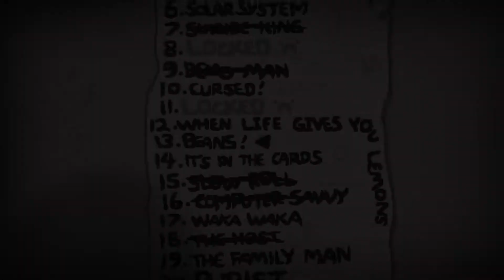The Family Man and the Urn of Souls // The Binding of Isaac - Repentance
Another challenge run, that is kinda broken thanks to the urn of souls. But I'll take it.